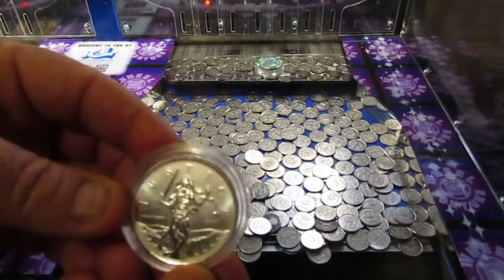Aussie Coin Pusher EP 493 FOUR 1 OUNCE SILVER COINS TO WIN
This is a fun channel with a bit of language, A High limit coin pusher game with twists and turns, i try to win everything all the time, hope you enjoy